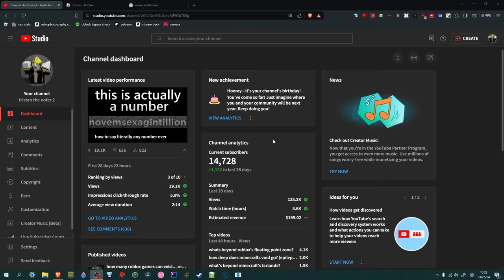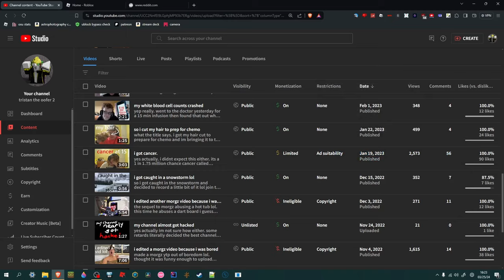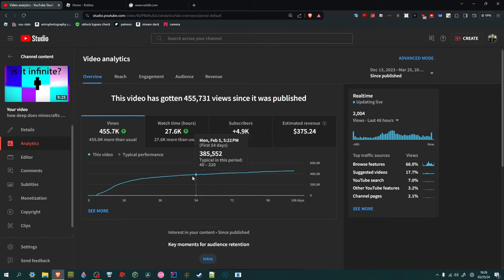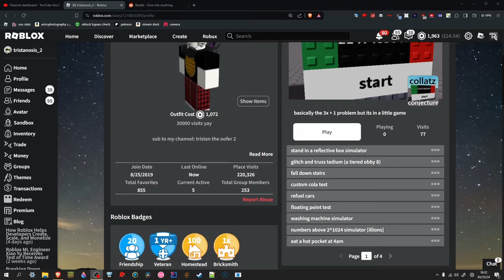i made this channel 5 years ago.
whats up. i made this youtube channel 5 YEARS ago today (thats almost 1/3 of my LIFE now) and i wanted to make a little video talking about the past, present, and future of this channel. thank yall for sticking around this long and i cant even believe im able to say that.